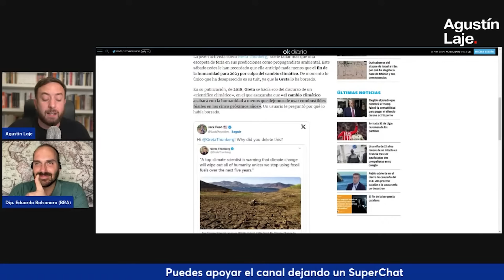"En Venezuela no hay forma de tener elecciones libres" | Agustin Laje y Eduardo Bolsonaro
Te invito a que conozcas el mejor instituto de educación financiera: NW PROFESSIONAL TRADERS.

Búscalo en tu librería de confianza o encárgalo por Amazon

A la venta desde HOY:
    * USA 🇺🇸
    * México 🇲🇽
    * España 🇪🇸
    * Paraguay 🇵🇾
    * Colombia 🇨🇴
    * Puerto Rico 🇵🇷

Estará disponible para la venta a finales de febrero/principios de marzo:
    * Perú 🇵🇪
    * El Salvador 🇸🇻
    * Uruguay 🇺🇾
    * Costa Rica 🇨🇷
    * Honduras 🇭🇳
    * Bolivia 🇧🇴
    * Ecuador 🇪🇨
    * Panamá 🇵🇦

Fechas por determinar:
    * República Dominicana 🇩🇴